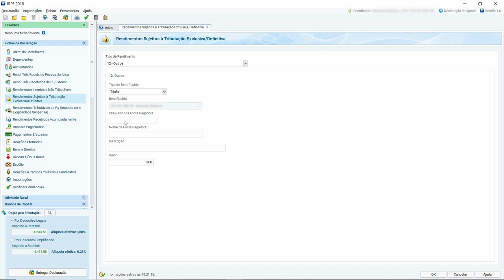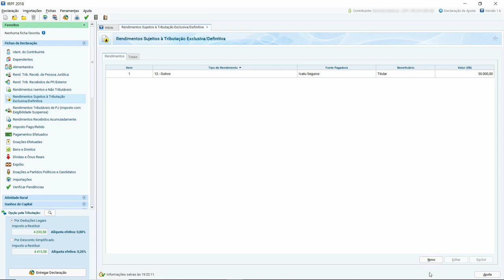#04 DECLARAR RESGATE PGBL TABELA REGRESSIVA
PGBL: Como declarar previdência previda no imposto de renda 2019! Confira nosso eBook completo e não perca nenhum detalhe.